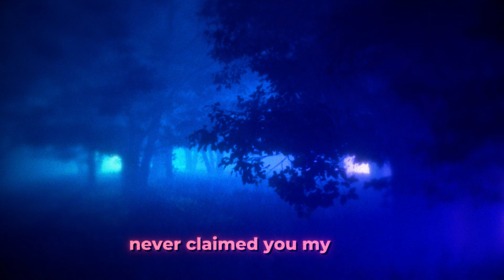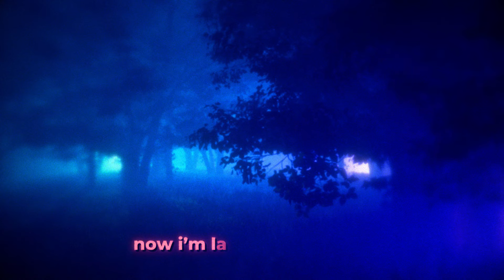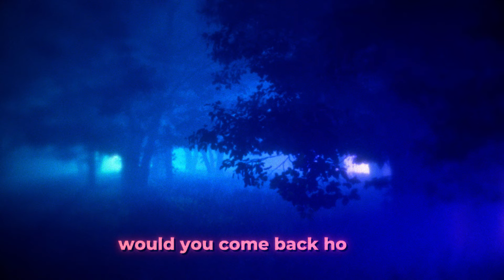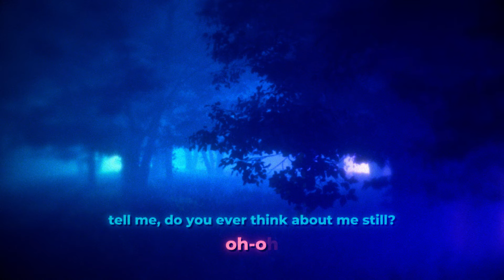Misha - come back home (Official Lyric Video)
come back home from the EP "lifetimes" by Misha

Lyrics:
We're so careless when we met
Laughing in the back of your parents' car
Don't think that I'll ever forget
All that you did was smile

And it felt like sunshine was my new home
Like I'd never be all alone
I was just so glad I could be yours
If I only knew you weren't so sure

I would've thought this through, never claimed you my own
That I'd be here only wishing you would come back home?
With my thoughts, I'm so alone
Now I'm layin' on the floor, would you come back home?

I'm fine, fine, fine, fine, oh-oh
I was fine, fine, fine, fine, oh-oh
I say I'm fine, fine, fine, fine, oh-oh
I was fine, fine, fine, fine
Oh-oh, oh-oh

2 AM in your bedroom
The lights were off, I remember it all
When you stopped, said "Will you be my one?"
I remember it all

And I was so happy on the way home
Like you'd never leave me alone
Oh, I never thought I would be yours

Home, home
How can you tell me that we weren't meant to be?
So fast, you threw out the key
Now I'm here only wishing you would come back home

I'm fine, fine, fine, fine, oh-oh (Tell me, do you ever think about me still?)
I was fine, fine, fine, fine, oh-oh (Tell me, do you ever think about me still?)
I say I'm fine, fine, fine, fine, oh-oh (Tell me, do you ever think about me still?)
I was fine, fine, fine, fine (Tell me, do you ever think about me?)
Oh-oh, oh-oh (Tell me, do you ever think about me still?)

I was fine, fine, fine, fine, oh-oh, oh-oh-mmh